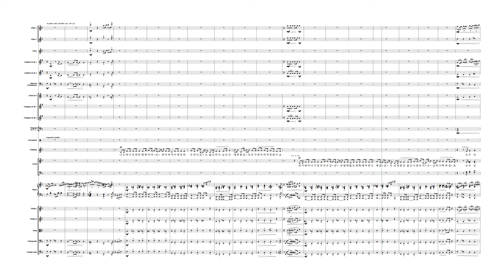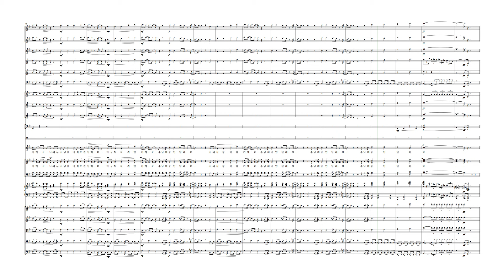와이즈성가 5집 06 나는 하나님의 자녀